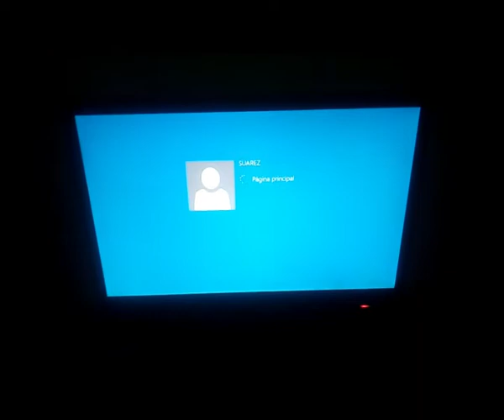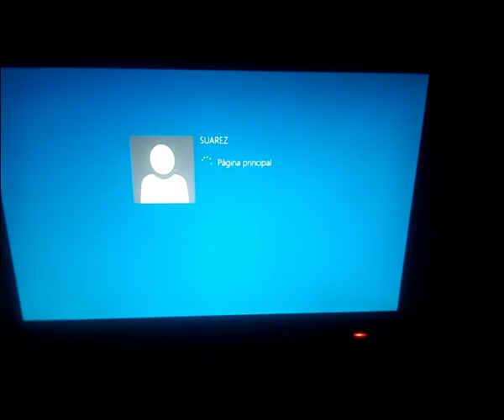mi laptop Accer se apaga después de un momento de haberla encendido//learning channel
en este video muestro la correccion de una falla en miniportatil accer
para personas que se inician desde cero a reparar su latop les quiero dejar este curso digital con un precio bastante basico y al alcanze de todos.
link del curso de reparacion de Laptops